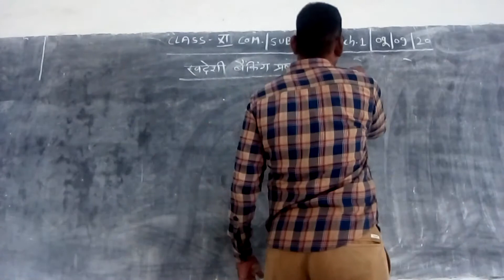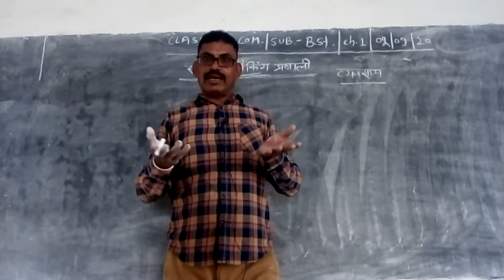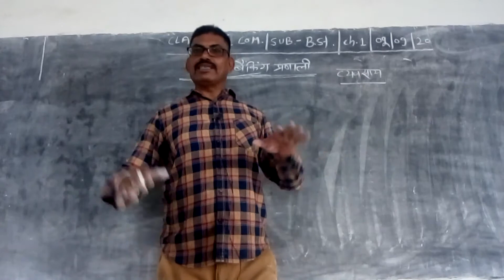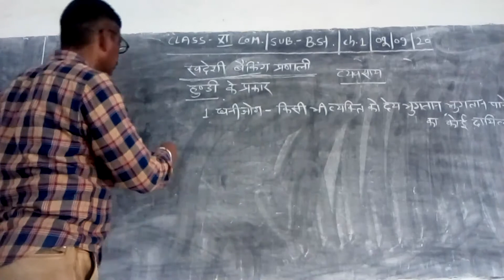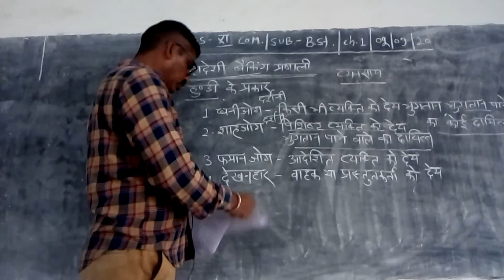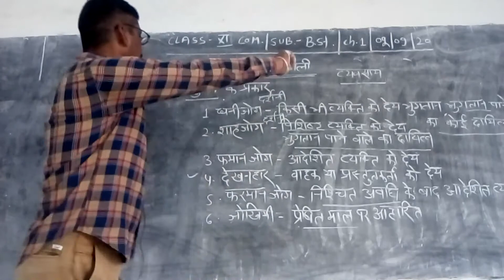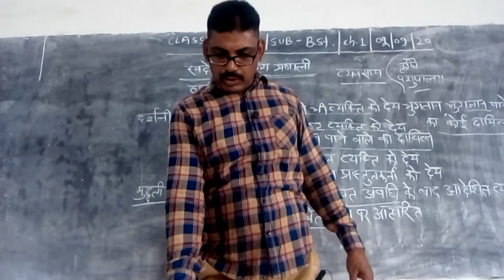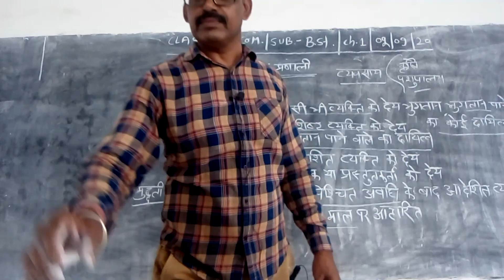Class XI B st Chapter 1 Video 2